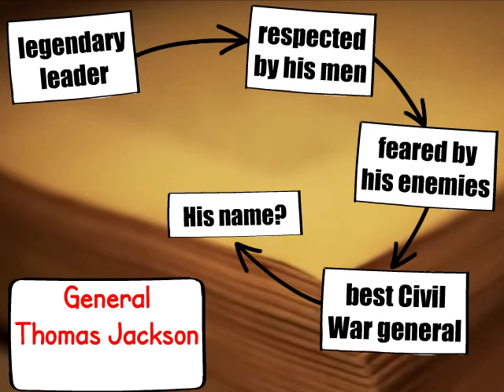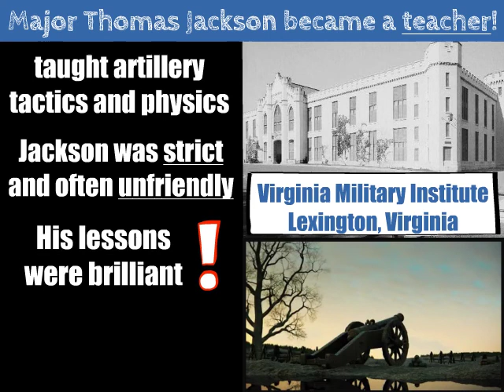VIDEO An American Biography Stonewall Jackson